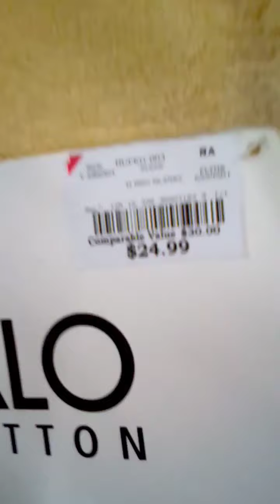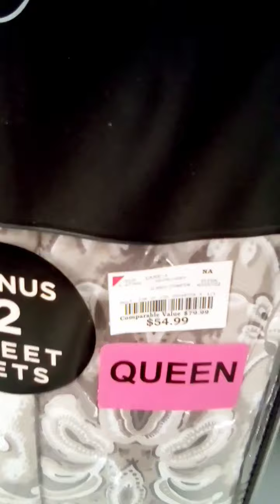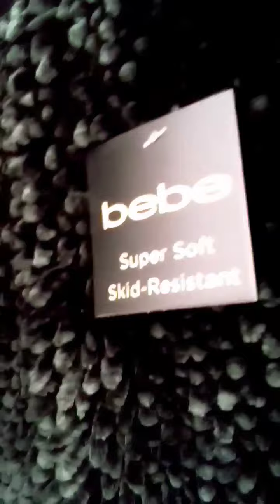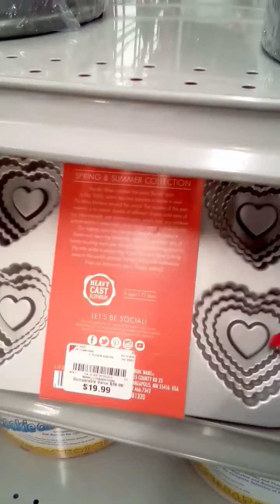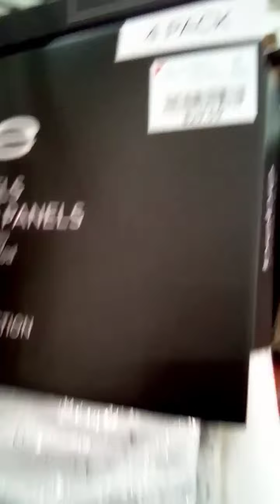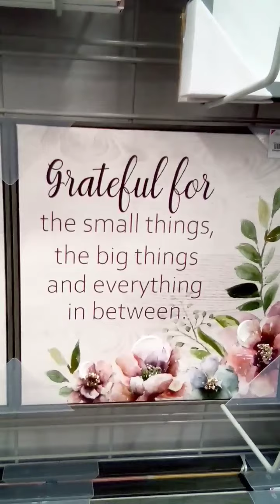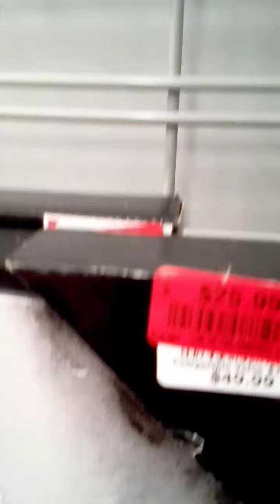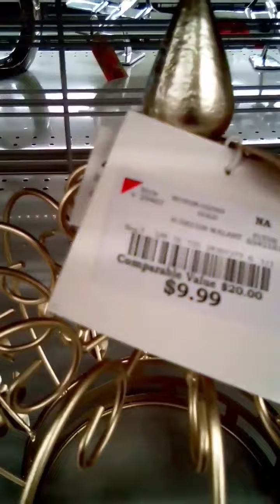NEW HOME DECOR AT BURLINGTON!!!!! ( SHOP. WITH ME!)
THE BLESSED LIVING CHANNEL IS A CHANNEL OF. GOD BLESS YOU!!